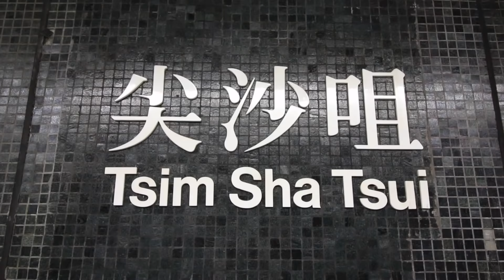香港旅遊 8시간 스탑오버 홍콩여행! 홍콩에서 할 수 있는 10가지 ! 10 Things to Do in HongKong :: 영애의 홍콩여행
Kam Wah Cafe & Bakery
金華冰室
Address : 47 Bute St, Prince Edward, Hong Kong

Sang Kee Congee Shop
生記粥品專家
Address : Hong Kong, Sheung Wan, 上環畢街7-9號地下